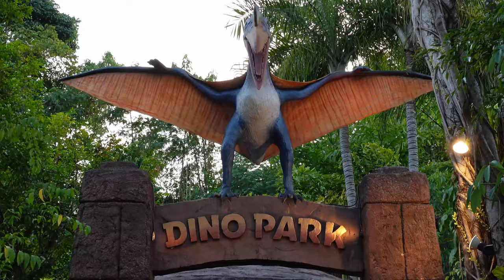Lebensmittelvergiftung in Thailand - Meine Tipps & Erfahrungen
Lebensmittelvergiftungen in Thailand sind ein Muss :D
Wie kann man es vermeiden? Worauf sollte man achten?

Code: senf10
ᵂᴱᴿᴮᵁᴺᴳ

Euer Simon